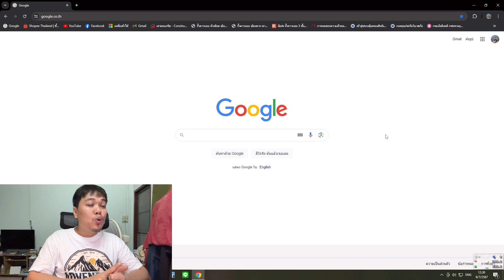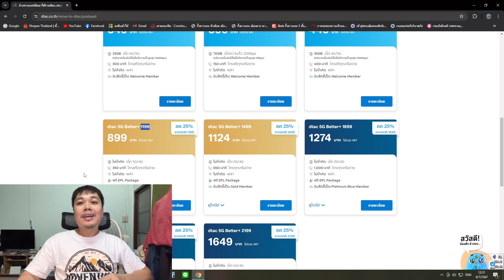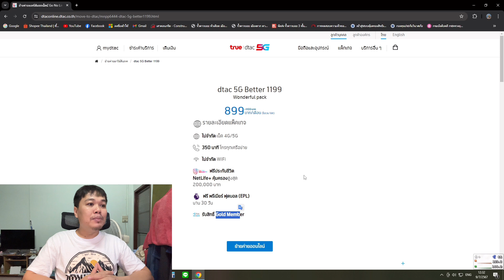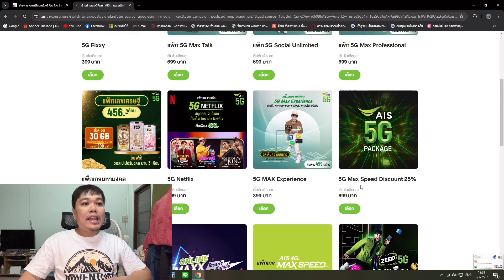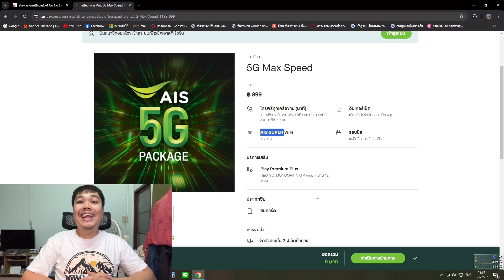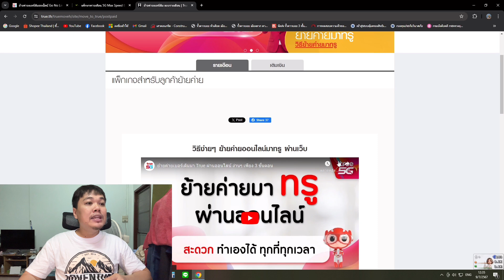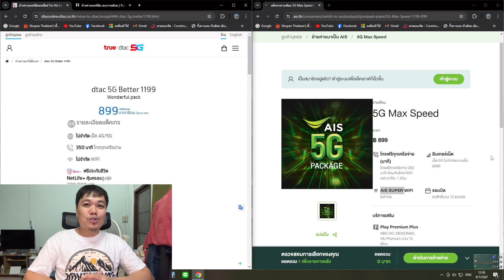โปรลับ ซิมเน็ตรายเดือน 899 บาท “ เน็ตไม่อั้น ไม่ลดสปีดแท้ๆ โทรฟรีทุกเครือข่าย 350 นาที “ รีบย้ายเลย